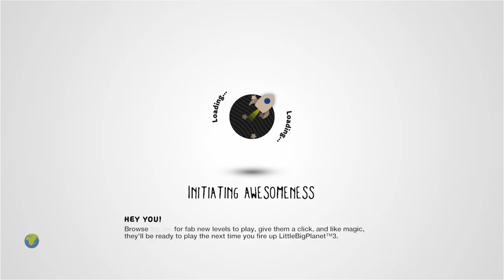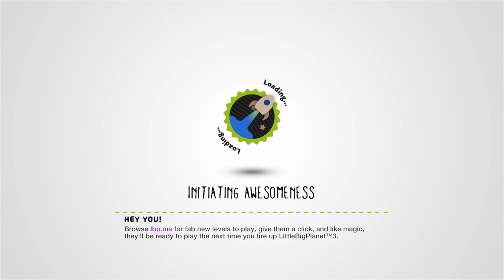Mari0 Bros by EVOLUTION7354 - LittleBigPlanet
Description: There is no description for this level.
Mm Pick/Team Pick: No

First Published: 12 Nov 2008
Last Updated: 23 Feb 2009

Chapters: N/A
Notes: The most hearted LBP1 level with the "Retro" tag.